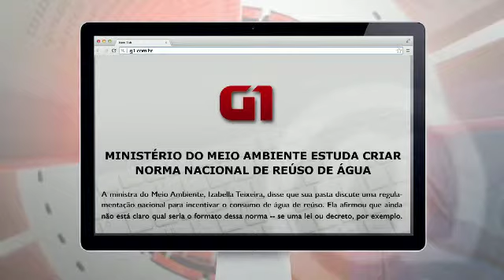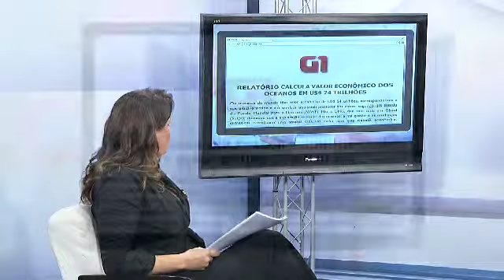Manchetes 27/04/2015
Manchetes Online, traz as principais noticias do dia, comentadas por um especialista .